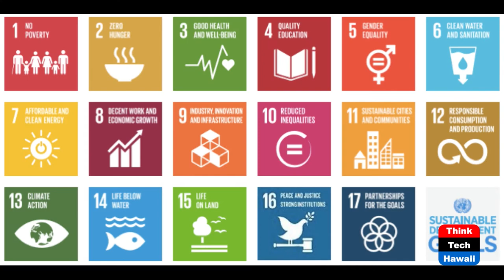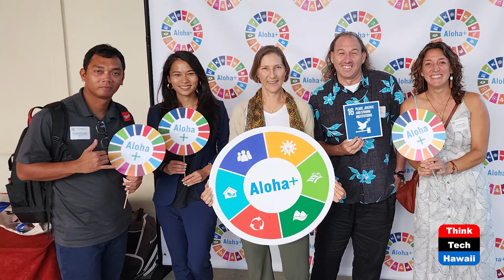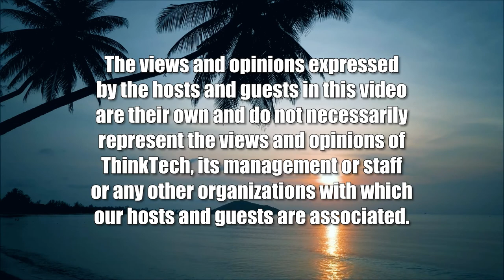Hawaiʻi Green Growth: Connecting Humanity (Cooper UNion)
Achieving Aloha+ Challenge and 2030 Agenda.  The host for this show is Joshua Cooper.  The guests are Christopher Hobbs and Burt Lum.

Hawaiʻi Green Growth Local 2030 Hub annual partnership gathering allows for advancing action on Hawaiʻiʻs Aloha+ Challenge priorities and island-led solutions delivering against the 17 UN Sustainable Development Goals (SDGs).  The Local 2030 Hub gathering on the ground unites partners from across government, business, and civil society to accelerate and scale solutions to sustainability challenges.  A new feature, 17 Rooms, initiates an experimental method to convene people to spur collaborative actions for the SDGs.  Seventeen Rooms aims to identify practical next steps within each SDG and also stimulate productive connections across all goals.